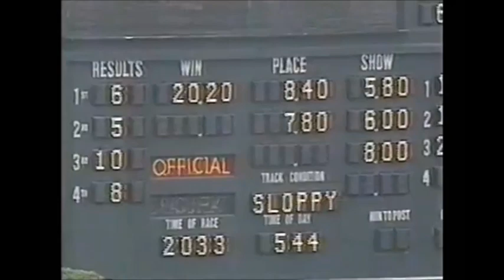Kentucky Derby (G1) 1994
Track: Churchill Downs (USA)
Go For Gin (Cormorant - Never Knock - Stage Door Johnny)